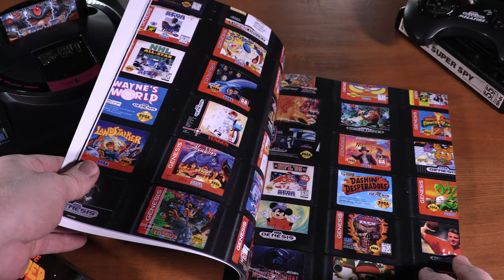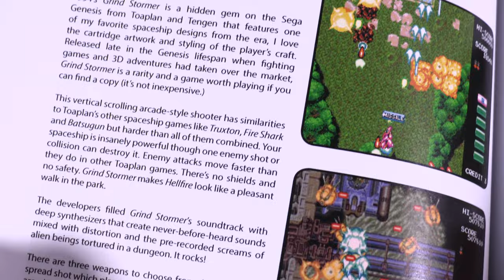Ultra Massive Sega Genesis Guide: Ultra Massive Volume 4 - CGR Book Commercial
Release Date: August 24, 2018
Author: Mark Bussler
Length: 230 Pages
Color with Glossy Color Cover
MSRP: $39.95

Sega Genesis Guide approved by Truxton. Feel the Blast Processing flow with the most entertaining and comprehensive Sega Genesis collector’s guide ever created! Come for the 16-bits, stay for the TRUXTON!

Ultra Massive Volume 4 continues the never-ending saga of reviewing everything with the power of Blast Processing. The groundbreaking Ultra Massive Video Game Console Guide series returns with an all Sega Genesis book and review guide. Includes the 16-bit Genesis, controllers, Sega Megadrive, Sega 32X and Sega CD. 220+ pages filled with beautiful photographs, some good laughs, and more than 150 entertaining reviews!

Includes reviews of:
-SEGA GENESIS MODEL 1
-SEGA MEGA DRIVE MODEL 1
-TRUXTON
-M.U.S.H.A.
-PHANTASY STAR II-IV
-THE REVENGE OF SHINOBI
-HERZOG ZWEI
-GUNSTAR HEROES
-SONIC THE HEDGEHOG 1-3
-MEGA TURRICAN
-STREETS OF RAGE 1-3
-SHINING FORCE 1-2
-THE SEGA 32X
-COSMIC CARNAGE
-KOLIBRI
-SEGA CD
-ROBO ALESTE
-ANDROID ASSAULT
-DARK WIZARD -SEGA GENESIS CONTROLLERS
-AND MUCH, MUCH, MUCH MORE!

Written and photographed by Mark Bussler, producer of Classic Game Room, the longest running Internet video game review show. His new series, Classic Game Room 2085, is one of the most successful video game review programs on Amazon Prime. Mark has collected more than 100 game systems and thousands of games since he started playing Atari 2600 in 1980.

Contained within these pages is a fun, stylish look at the Sega Genesis and everything that makes it special; the hardware, the controllers, the add-ons, the games, it’s all here in glorious full color.

If you love video games, Pong, and spaceships, you’ll love the Ultra Massive series and may find yourself inspired to begin collecting for something new! Find yourself immersed in the world of Sega Genesis 16-bit High Definition Graphics!